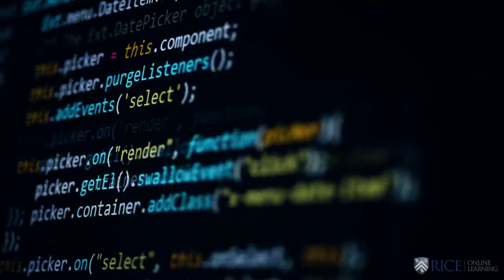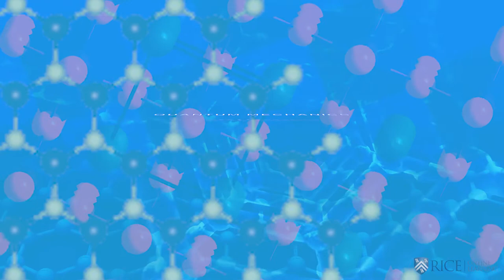ELEC261 Trailer 03